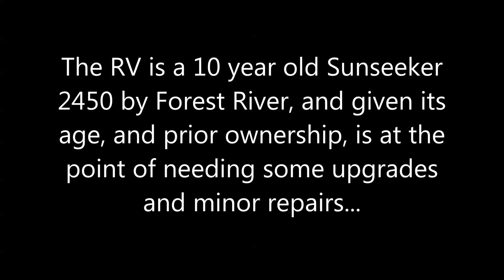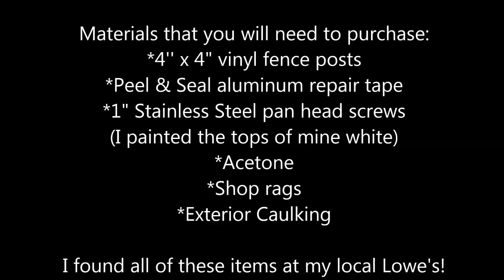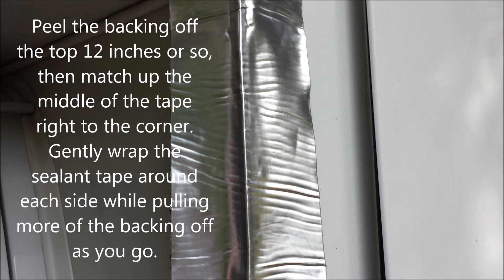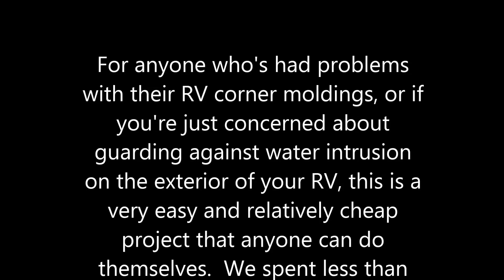HOW TO - Upgrade the Corner Moldings on your RV or Motorhome - DIY!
A detailed DIY video describing how to upgrade and replace the outside corner moldings on your RV or motorhome.  Project cost = under $100.  Project time = approx. 1 day.